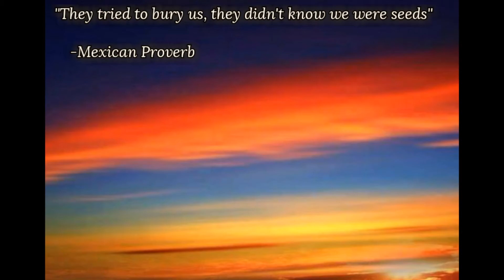1915 April 24 Never Forget Armenian Genocide